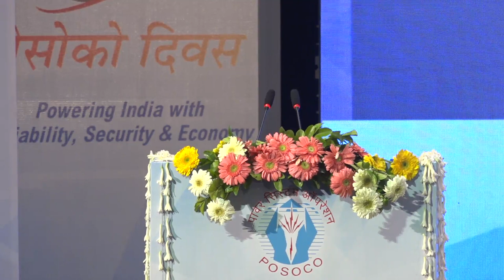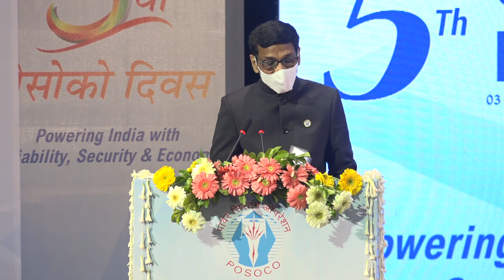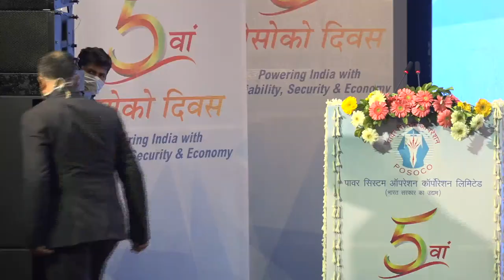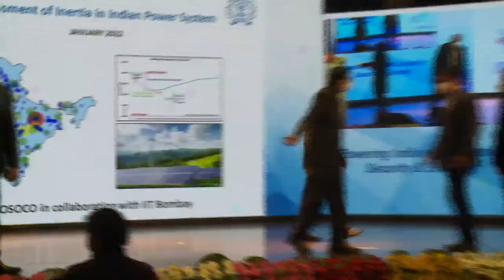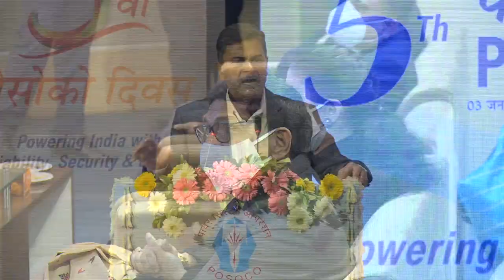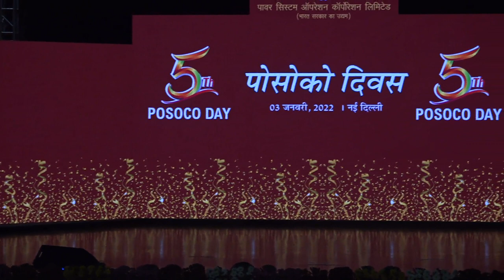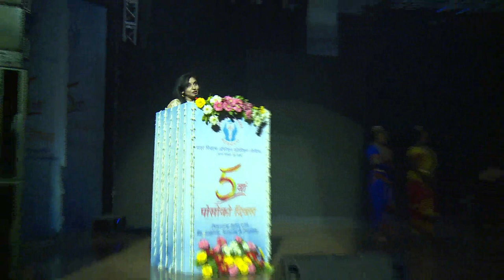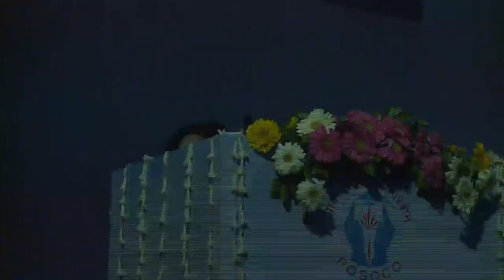POSOCO DIVAS CELEBRATION 2022